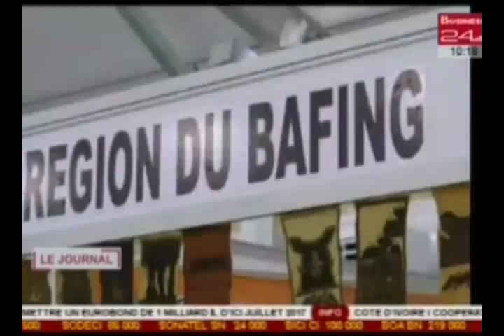Business 24 / Journal Télévisé | Edition du Mercredi 03 Mai 2017